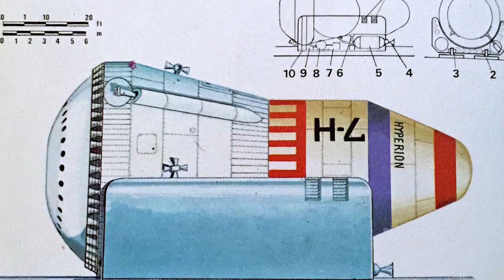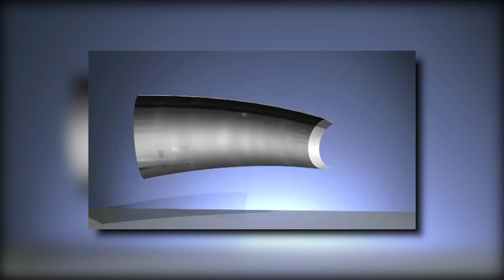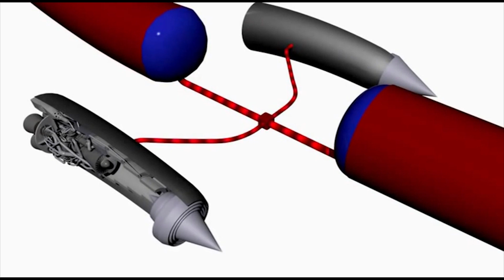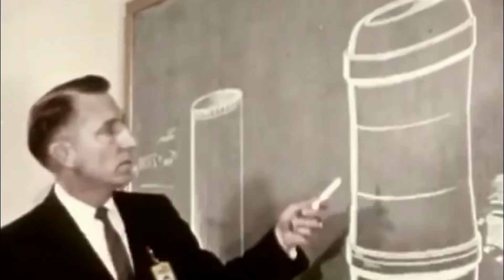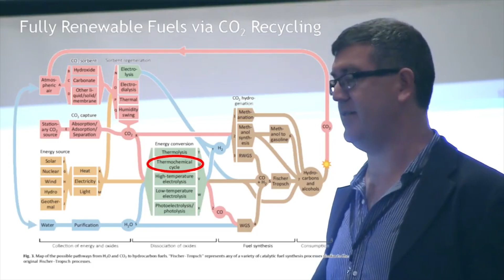L'avion Spatial est il un rêve ? LDDE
Déroulez ↓↓↓ Les DOSSIERS DE L'ESPACE (LDDE) est un format qui fait le point sur une thématique particulière de la conquête spatiale: histoire, technologies, portraits...
Cette semaine, on va parler SSTO. Une fusée ou un avion spatial constitué d'un seul étage est-il un rêve ?
Sources :
Planning des publications de la chaîne :
Mardi 18H : DNDE - actualité spatiale
Jeudi 18H : Les dossiers de l'espace
Dimanche 18H : Réponse à vos question dans l'Espace Commentaire
Musiques : Star Citizen / Utho Riley
Image - Lockheed Martin, Nasa, Reaction Engines Limited, spaceX, Blue Origin, Arianegroup